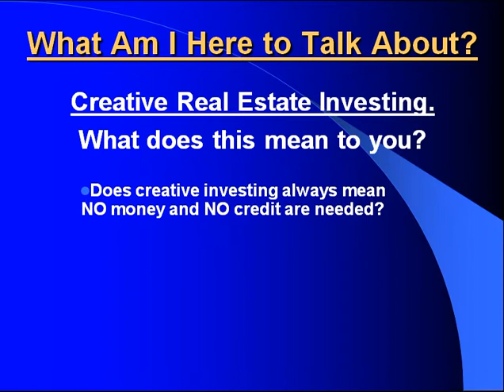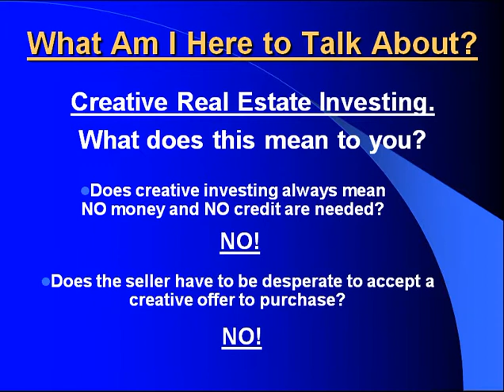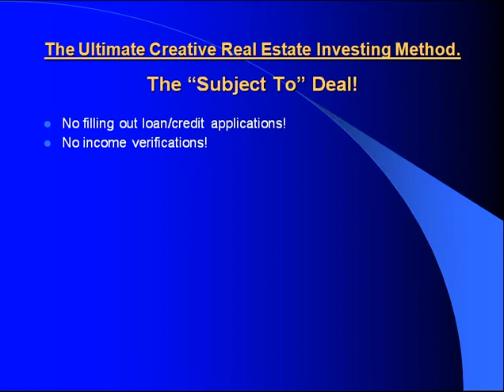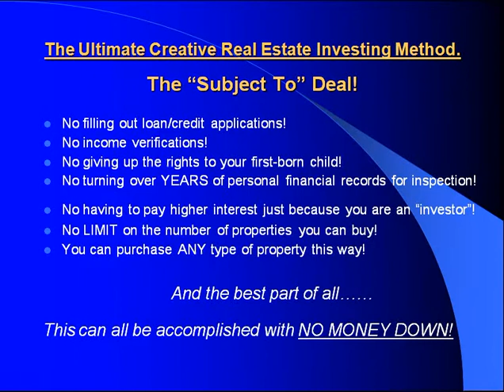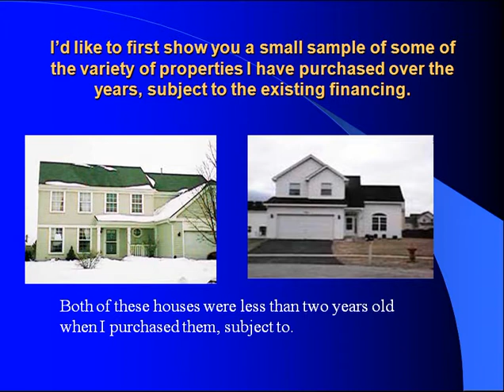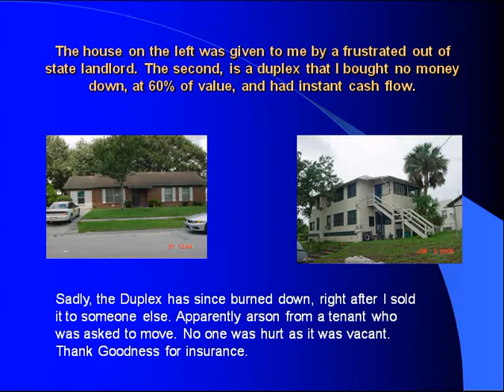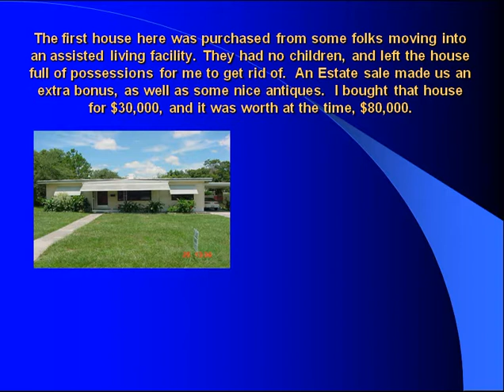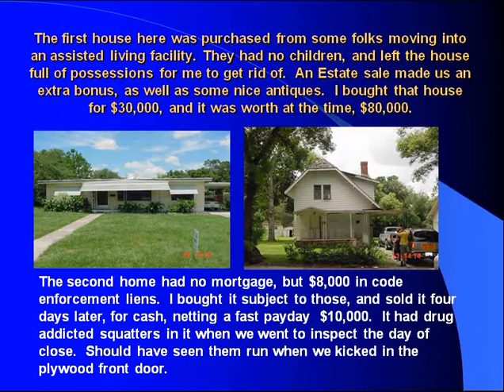01: Who is Jim Mitchell & Introduction to Subject To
Recording of a live presentation on "Subject To" real estate investing by The Biker Who Buys Houses - Jim Mitchell